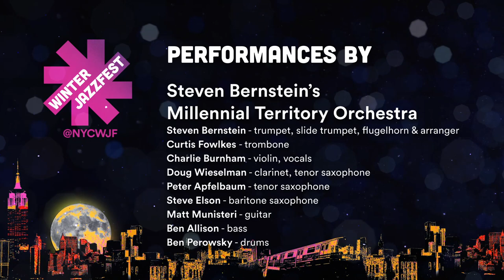Winter Jazzfest 2022 – Virtual Marathon Night 4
❄️❄️Virtual Marathon Night 4❄️❄️
--Amir Elsaffar--
📍 Hermitage Artist Retreat, Florida
--“MARS DUO”--
Tim Berne & Gregg Belisle-Chi
📍 Soap Box Gallery, Brooklyn
--Zoh Amba--
📍 Loove Labs, Brooklyn
--Nite Bjuti--
📍 Electric Garden, Brooklyn
--The Brianna Thomas Band--
📍 Samurai Studios, Queens
--Steven Bernstein’s Millennial Territory Orchestra--
📍 Electric Garden Studios, Brooklyn
Winter Jazzfest 2022 (Jan. 14 - 22) brings over 150 musicians broadcasting performances from Manhattan, Brooklyn, Queens, Chicago, LA, Johannesburg, São Paolo, New Orleans and more!